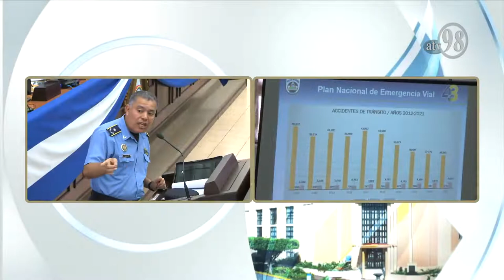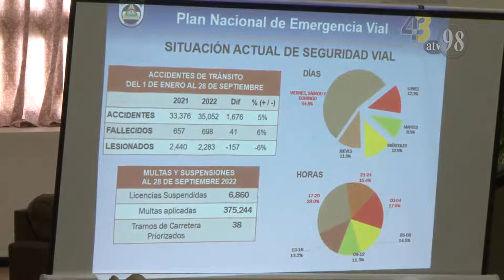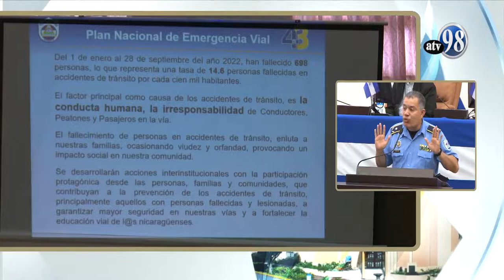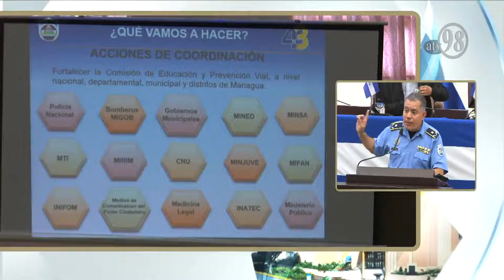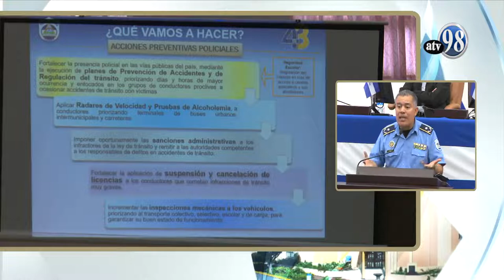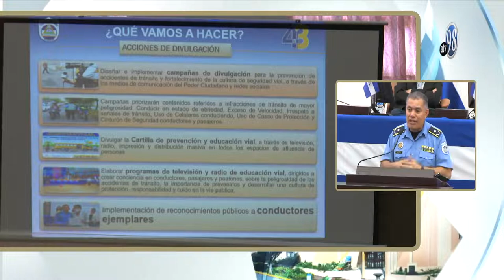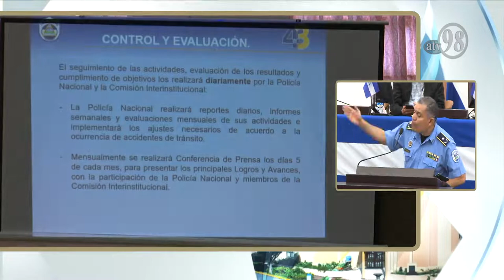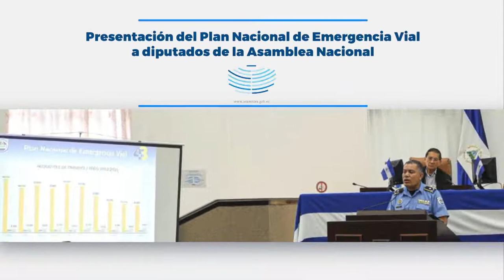Presentación del Plan Nacional de Emergencia Vial a diputados de la Asamblea Nacional